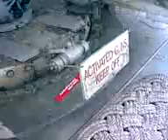auted gun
auted gun on hmcs  hide